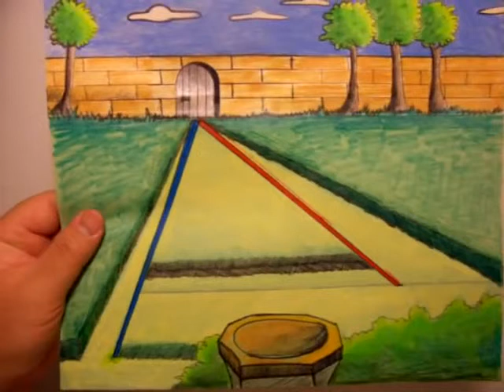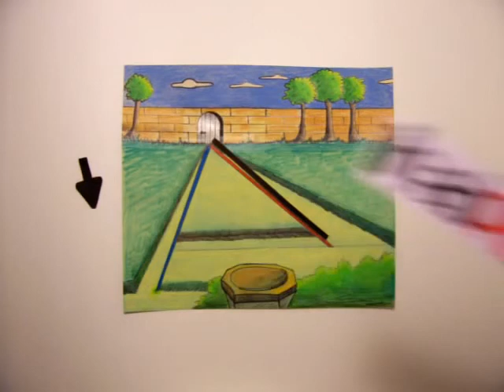خداع بصري الخطان الأزرق والأحمر